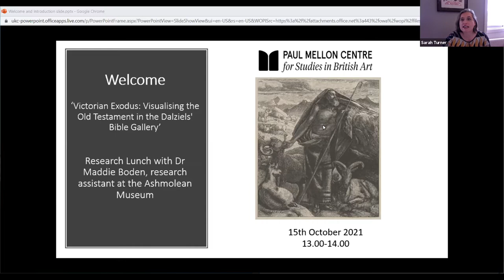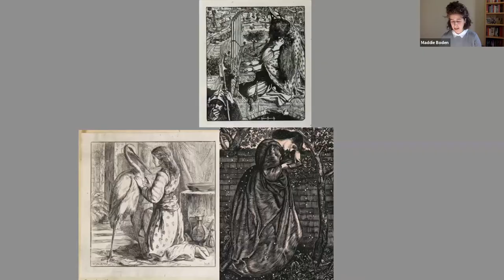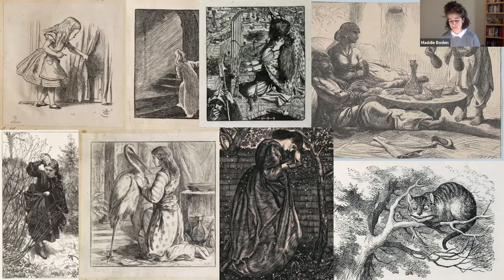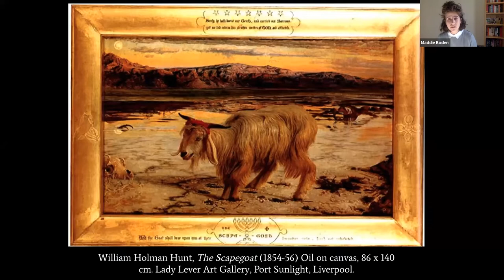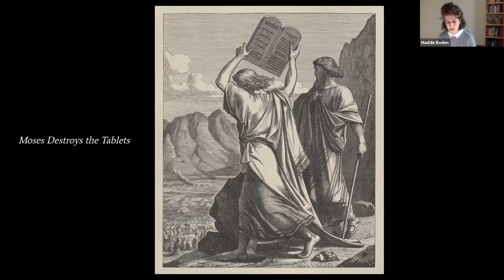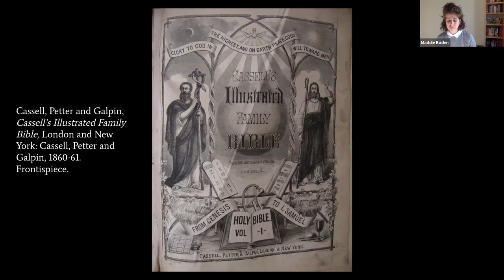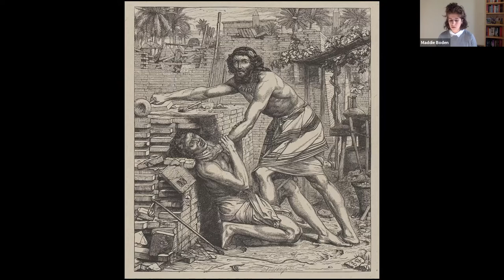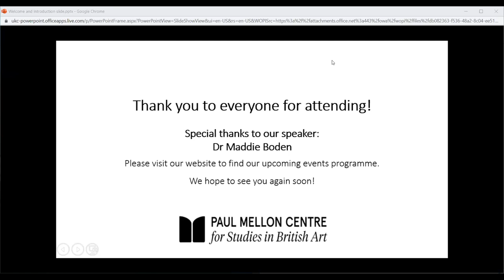Victorian Exodus: Visualising the Old Testament in the Dalziels' Bible Gallery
Research Lunch – Maddie Boden

15 October 2021
1:00 – 2:00 pm
Although incomplete, twenty years overdue and a commercial flop, the Dalziels’ Bible Gallery (1881) remains one of the most significant compendiums of Victorian art made by a cross-section of the period’s important artists. During its conception in the 1860s, engraver-brothers Thomas and George Dalziel envisioned a publication so visually striking it would be an evangelising tool, as William Holman Hunt’s Light of the World (1851-3) had proved to be in the previous decade. However, rather than the story of Christ, which had come to dominate religious painting in Britain and mass produced illustrated Bibles, the Dalziels commissioned illustrations drawn exclusively from the Old Testament. Therefore, this collection warrants consideration not only for its impressive contributors but also its ambitious attempt to stimulate religious art in a new direction.

This paper pushes beyond previous accounts of the Dalziels’ Bible Gallery which have tended to focus on stylistic analyses of illustrations by individual artists. Instead, it centres on the largest continuous narrative, the Book of Exodus, which makes up a fifth of the 62 illustrations. I read the Dalziels’ Bible Gallery as a holistic project where multiple artists – including, in this section, Simeon Solomon, Edward John Poynter, Thomas Dalziel, Frederic Leighton, Edward Armitage, Frederick Richard Pickersgill and Arthur Boyd Houghton – contributed illustrations based upon a single book central to the Abrahamic faiths as well as the backbone of Judeo-Christian ethics. Firstly, I evaluate the two central narratives depicted: the Israelites liberation from slavery in Egypt and the beginning of their forty years in the desert. I probe the idea of the Biblical hero through a series of single character illustrations of Moses and then move on to discuss representations of ancient Egyptian, Jewish and Islamic faith and their relevance in a period when world religions were increasingly visible to Victorian audiences. This case study forms part of a larger research project which investigates the unique status of the Old Testament in Victorian visual culture. Through the Dalziels’ Bible Gallery version of the Exodus I consider just one of the ways the Old Testament represented a distinct category for Victorian artists with renewed and pressing relevance in the nineteenth century.